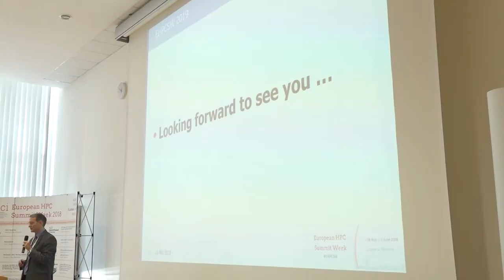PRACEdays18 Day4: Closing a Dynamic & Inspirational PRACEdays18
PRACEdays18 is part of the European HPC Summit Week, and is hosted by PRACE’s Slovenian Member ULFME – University of Ljubljana, Faculty of Mechanical Engineering. The conference will bring together experts from academia and industry who will present their advancements in HPC-supported science and engineering. The conference will be held at the University of Ljubljana, Faculty of Law.